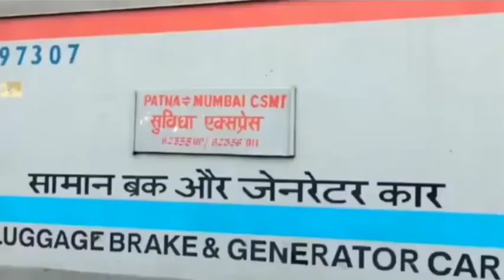अग्निपथ को लेकर ट्रैक पर आगजनी, ट्रेन पर पथराव, पांच गिरफ्तार, 25 नामजद समेत 175 पर एफआइआर ..